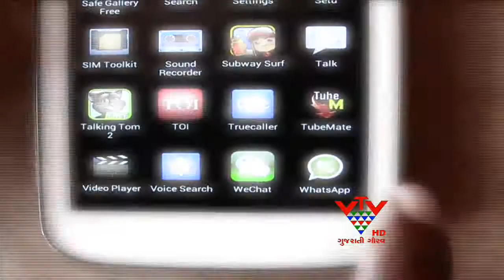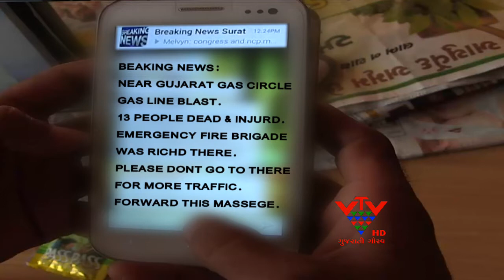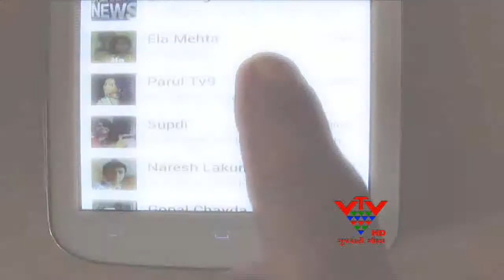VTV- GUJARAT GAS COMPANY BLAST ROTATING THE WRONG MESSAGE TO THE YOUTH ARRESTED, SURAT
આજકાલ નાનાથી લઈ મોટેરાઓ મોબાઈલ એપ્લીકેશનનો બખુબી ઉપયોગ કરી રહ્યા છે.. પરંતુ વોટ્સઅપ જેવી એપ્લીકેશનનો દૂર ઉપયોગ થવાની ઘટના વધી રહી છે.. સુરતમાં પૂરની સ્થિતિ સમયે એક યુવકે ગુજરાત ગેસ કંપનીમાં બ્લાસ્ટથી 13 લોકોના મોત થયા હોવાનો મેસેજ ફરતો કર્યો હતો.. માત્ર મજાક માટે મેસેજ ફરતો કરનારા આ યુવકની પોલીસે ધરપકડ કરી છે..